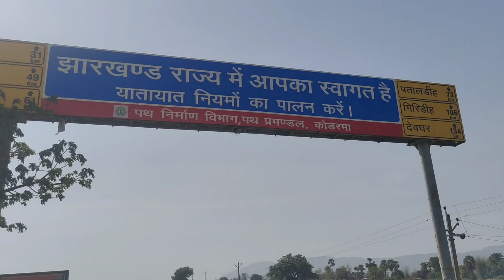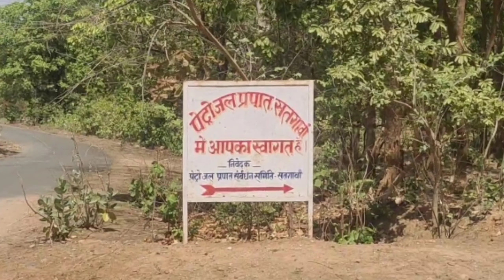Petro waterfall Jharkhand | आज मस्ती करते हुए (petro waterfall Jharkhand)